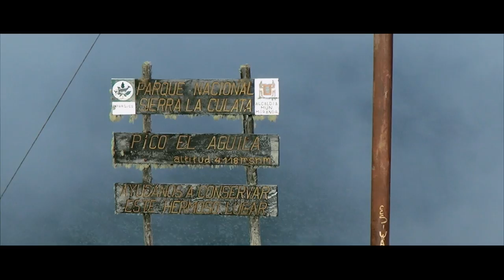Pico El Águila / Mérida ( Venezuela / The Cinematography of Anthony Xavier ) | by sirzavier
En esta ocasión me encuentro en el atardecer a 4.118 metros sobre el nivel del mar en el conocido Pico El Águila, logre captar la esencia de los últimos momentos del día en ese maravilloso lugar y quiero compartirlo con ustedes.

Vine: Sir Zavier (o @AnthonyZavier)

Si te gusto este video expresa tu opinión pulsando el botón Me Gusta, si no te cansas de ver el video agrégalo a tu biblioteca de vídeos favoritos.

Compártelo con tus amigos y familiares si juntos han pasado situaciones locas parecidas a los vídeos, y si te gusta mi trabajo, suscribete, así te estarán llegando los vídeos nuevos y toda la información a tu cuenta en Youtube o Email, si lo configuras.

Gracias por todo y pásenla bien.

Disponible en: HD y HQ

Reparto:
Anthony Xavier como Sir Zavier

Escrito por Anthony Xavier.
Dirigido y Producido por Anthony Xavier.
Edición y Montaje por Anthony Xavier.

vloggers venezolanos , Full HD , HD , vlogger de venezuela ,
vloggers de venezuela , gamers venezolanos ,
gamer venezolano , bloggers venezolanos , blogger venezolano , blogers venezolanos , blogers venezolanos , parodias ,
cortometrajes venezolanos , cortometraje venezolano ,
pianista venezolano , pianistas venezolanos ,
talento venezolano , misterio , vida , xavier , sabier ,